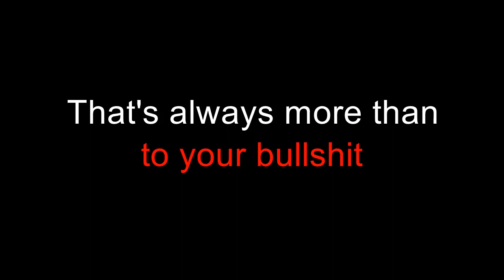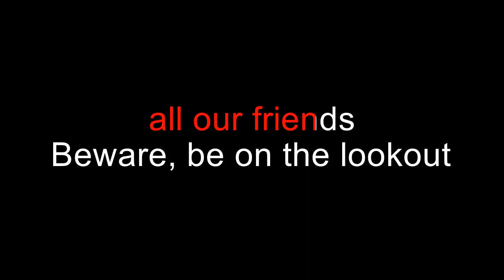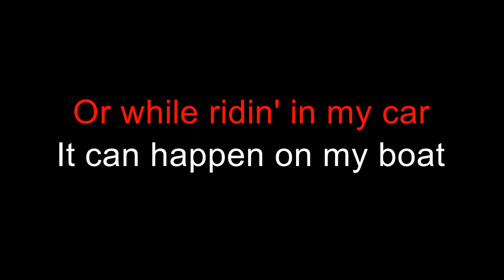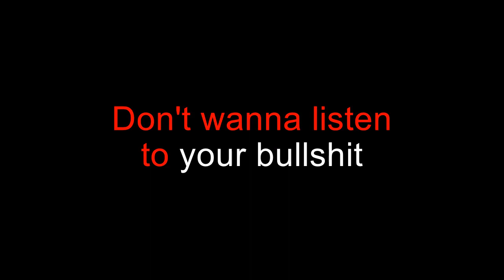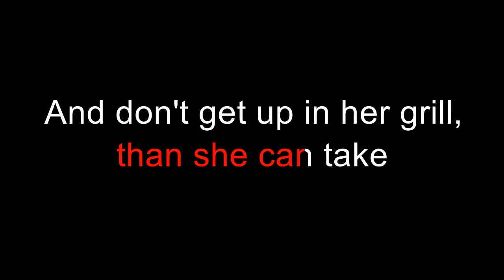Toby Keith - She's Drinkin' Again (Karaoke Version)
A karaoke version of Toby Keith's She's Drinkin' Again by request